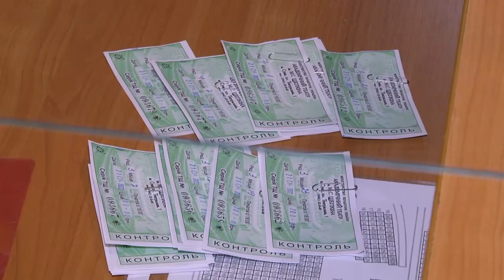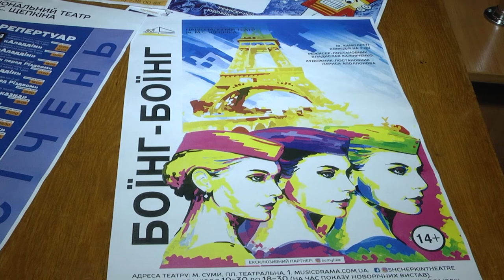Курс щеплення, підтримати українську культуру – закликає жителів Дмитро Живицький. 25.01.2022